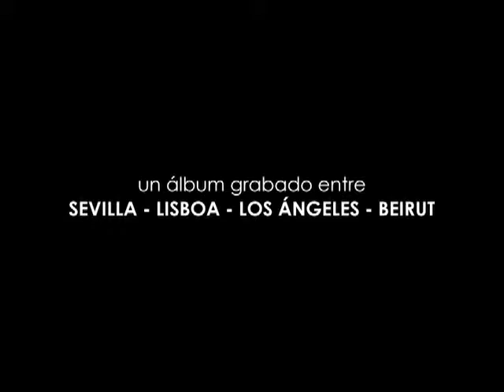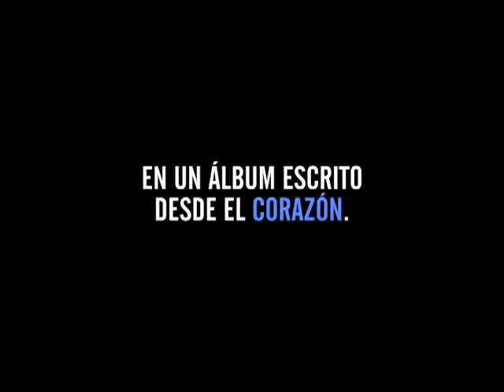Tráiler - Unidad de Canciones Intensivas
Teaser del álbum donde se encuentra el tema: "Hago Lo Que Puedo Por Ti", en tiendas a partir del 14 de Noviembre.